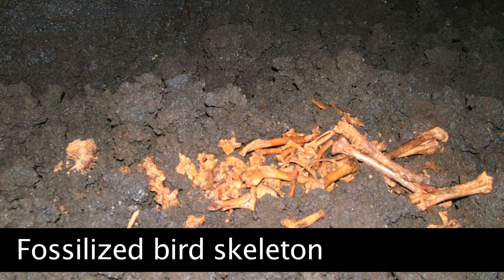Ancient Avian Adventurer: Smithsonian Scientist Helen James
Meet Smithsonian Scientist Helen James, whose job it is to dive into dormant Hawaiian volcanoes to find bird fossils. Her work to identify these species (some new species, some extinct) helps us learn about the past--specifically, how humans might have caused the extinction of these species.